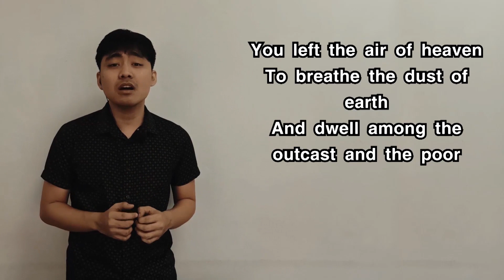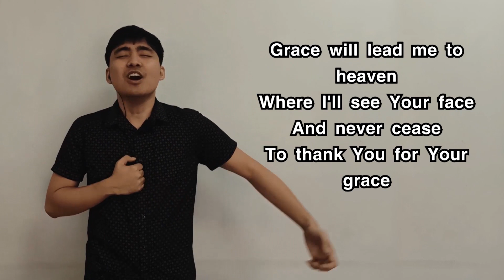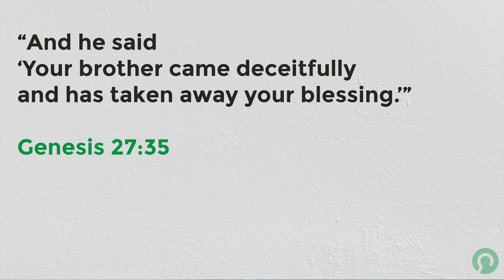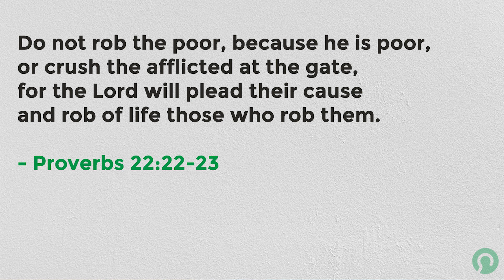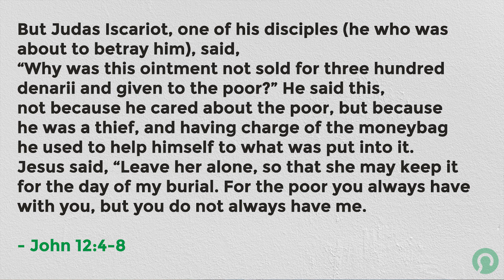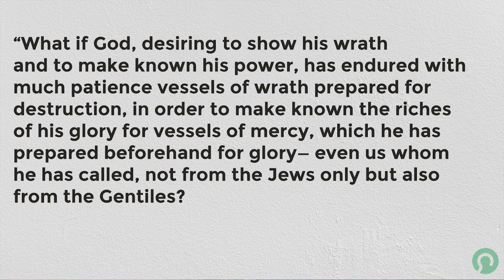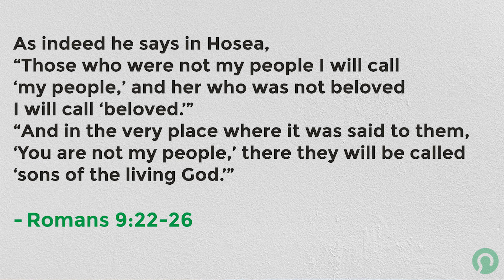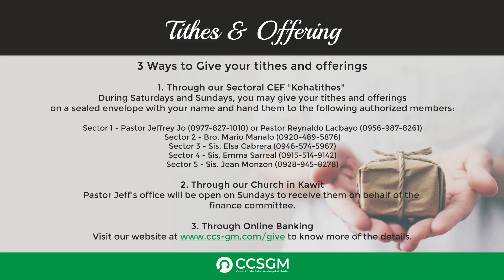Christ and the Injustice Around | June 28, 2020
Topic : Christ and the Injustice Around  - June 28, 2020

Worship Song List:
Glorious Christ - Sovereign Grace Music
Grace Unmeasured - Sovereign Grace Music